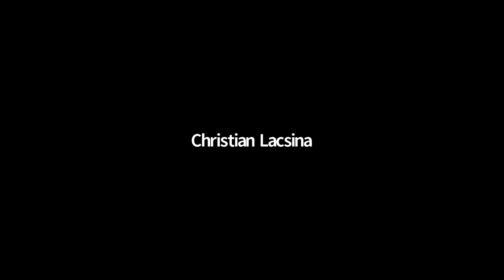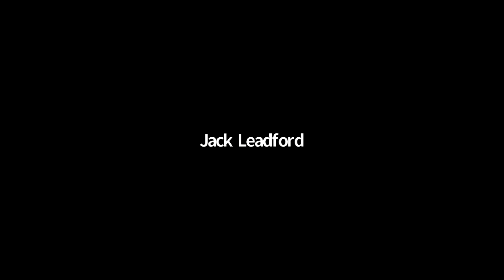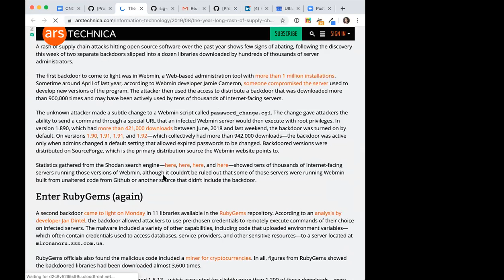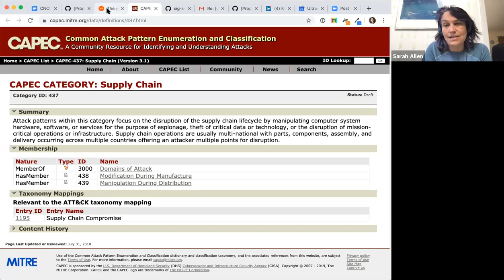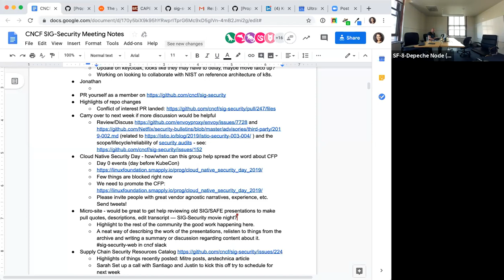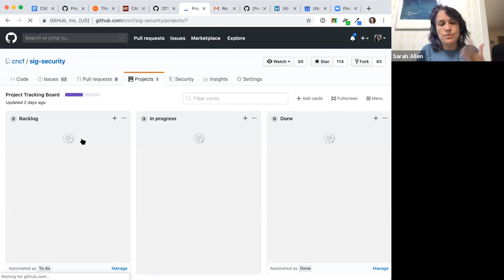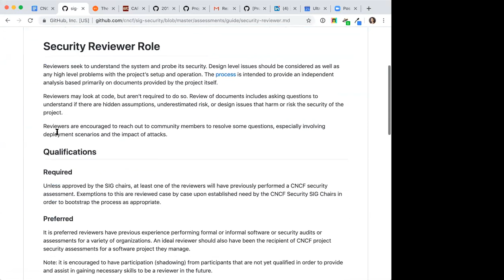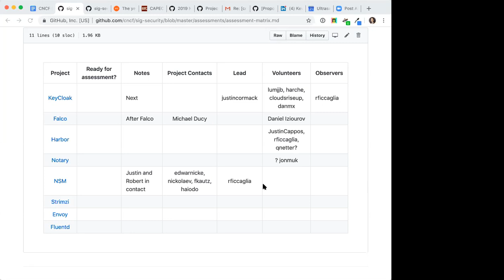CNCF SIG-Security Meeting - 2019-08-21